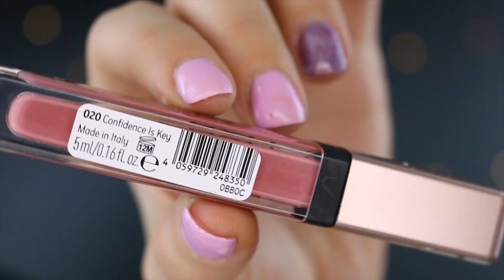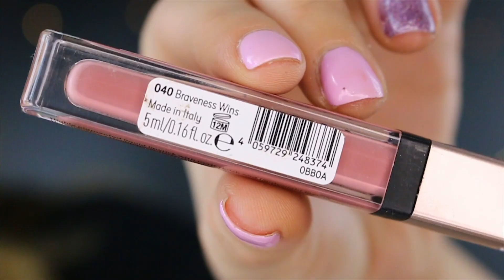CATRICE MATT PRO INK folyékony rúzs teszt - Csordás Ági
Sziasztok! :)

🎬 🕕 Új videó minden héten  a csatornámon. 🎬 🕕

Köszönöm szépen, legyen szép napotok! 🌞